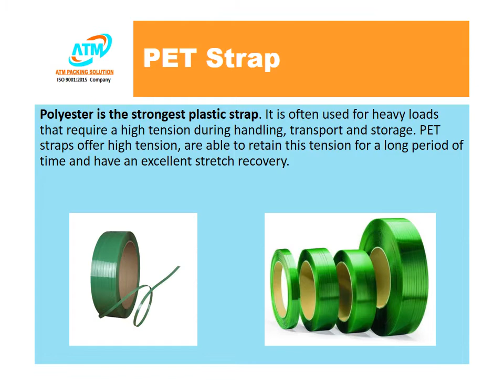PET Strap - Polyester Strap - ATM Packing Solution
ATM Packing Solution.

ATM Packing Solution specializes in manufacturing of shrink wrap film.

Established in 2013, ATM Packing Solution was born to manufacture specialized packaging products. In last 13 years we have gained the expertise in design, development and manufacturing of multitude of packaging products.
Today, ATM Packaging Solution is engaged in the manufacturing of Products like Polythene Bag, VCI bags, Anti-static bags, Stretch and Shrink Film, Air-Bubble rolls – Bags, PP Corrugated Boxes, PP partitions and Many More. We also provide Angle boards, Foam, FLC sets etc.
We provide high quality products at reasonable rates with better customer service.

Polyester is the strongest plastic strap. It is often used for heavy loads that require a high tension during handling, transport and storage. PET straps offer high tension, are able to retain this tension for a long period of time and have an excellent stretch recovery.

* PET straps have the highest initial tension that can be applied and retained over a more extended period compared to other plastic strapping materials.
* PET strapping is characterized by its very consistent tensile strength and very high elongation.
* Unlike steel or chain strapping, PET straps have high elongation that can absorb shocks and impacts during transportation and handling far better than chain or steel strapping.

Available sizes:  9 mm,  12 mm,  15 mm, 19 mm.

Our other products:
✓ LDPE Polybags, sheets, 2D bags & 3D covers.
✓ VCI Polybag – Rust preventive packaging solution, 2D bags & 3D covers.
✓ Antistatic polyethylene bags and sheets
✓ Air bubble rolls, bags – Polyethylene rolls, VCI rolls, Anti-static rolls and bags
✓ Stretch film & Shrink film.
✓ HDPE (Woven) bag with VCI properties.
✓ Bio degradable bag (100% Compostable)
✓ EPE, EVA, CROSS LINK BAG
✓ Polypropylene (PP) corrugated packaging solution
✓ Polybox & Foldable boxes (FLCs)
✓ Plastic foldable crates
✓ BOPP tapes
✓ Angle board
✓ Pet Strap
✓ Aluminium Foil bag
✓ Rust Preventive Oil and solutions

ATM Packing Solution
Gat No-144/A, 1, 2, 3,
Village Kurli, Chimbali Phata,
Tal. Khed, Dist.Pune-410501

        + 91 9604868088